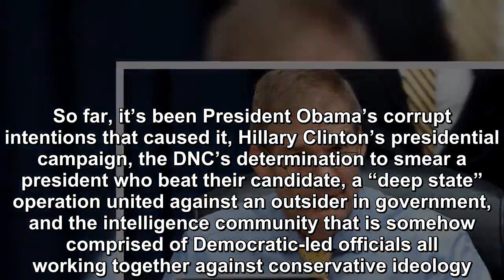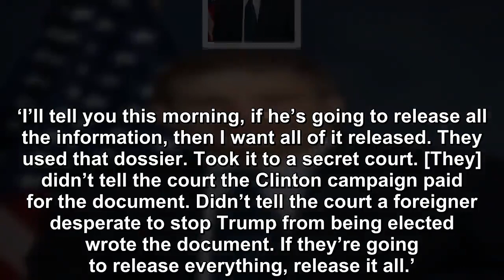Jim Jordan was humiliated for 8 seconds while trying to celebrate 'Mueller Report'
Donald Trump and his cronies in the GOP have offered a wide variety of explanations for the impetus behind the investigation by Special Counsel Robert